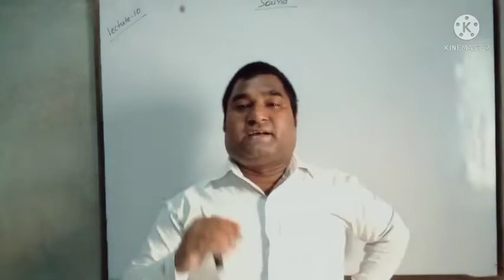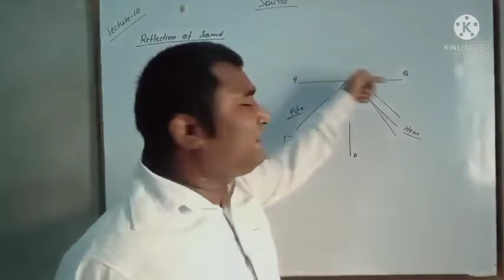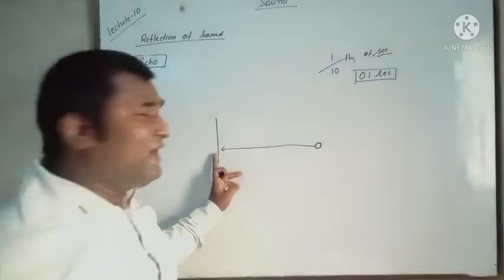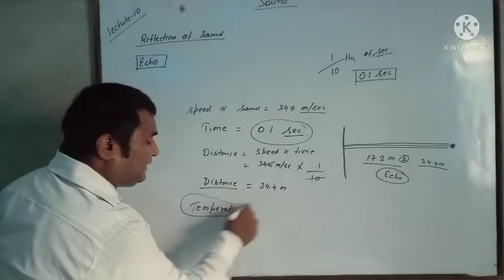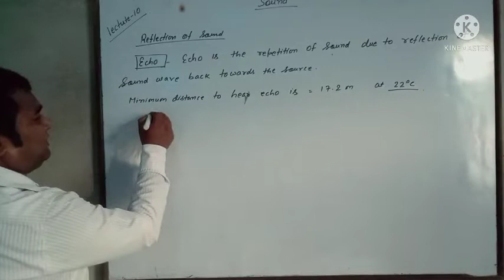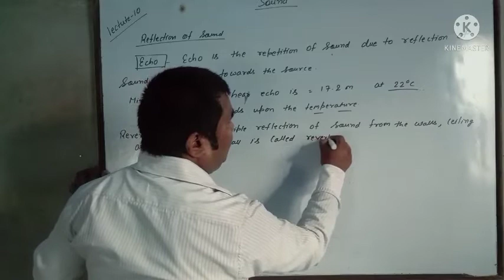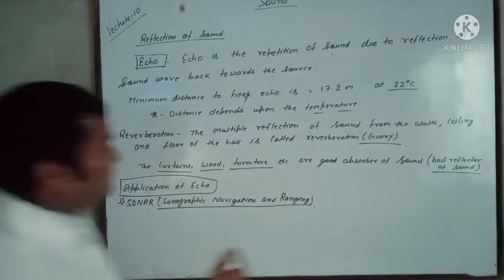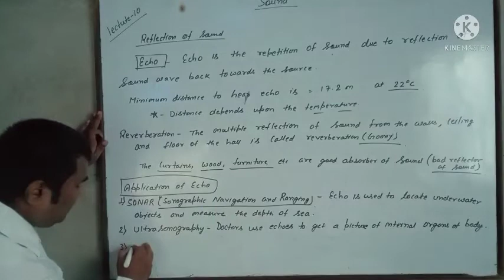sound, class 8 lecture 10